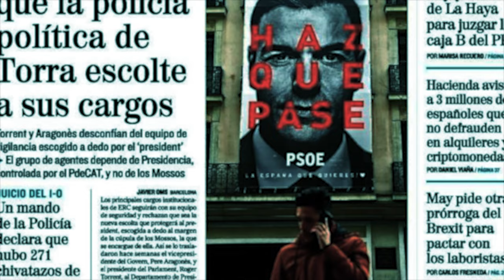Pepe Gotera y Otilio en el Parlamento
En el capítulo nº 75 del programa «La partidocracia entre líneas» Pedro Manuel González y Fernando de las Heras analizan las siguientes noticias del 29 de noviembre de 2023:

- El nuevo portavoz del PP en el Congreso genera recelos en el partido. Portada del diario El   País.

- Todos los ministros socialistas salvo Montero, Bolaños y Puente renunciarán al escaño. Página 16 el diario El País.

Finalmente comentan el discurso de la presidenta del Congreso y el del rey durante la apertura de la nueva legislatura.